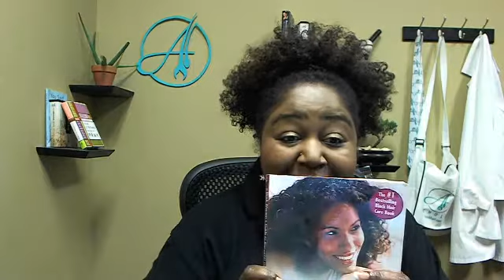The Black Woman's Guide to Beautiful Hair ... The Mind part 1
Understanding how your mind affects your hair